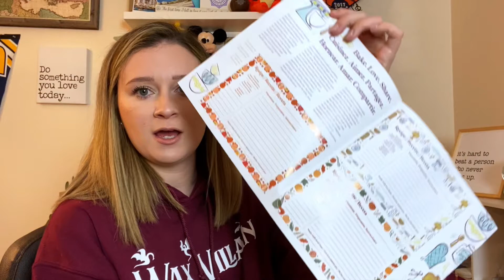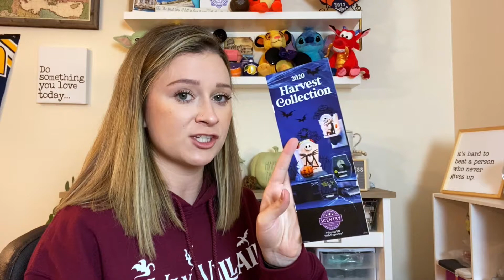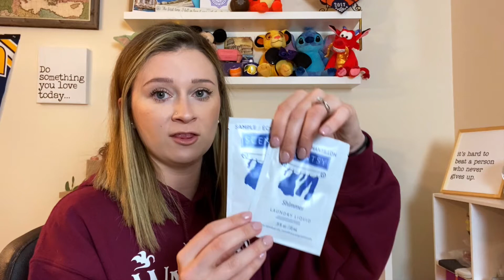Scentsy Whiff Box - September 2020 Unboxing!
Hey guys!

Count how many times I say "ummm" today LOL

My September Whiff Box is finally here! This month’s box is allllll about faaaalllll, am I right?!

Here’s what is inside!
Ghostly Greetings Scentsy Bar
Pumpkin Chai Scentsy Bar
Halloween Town Scentsy Bar
Butter Pecan Sugar Scrub
Caramel Apple Craze Scent Circle
Autumn Road Trip Scent Circle
Walnut Raisin Muffin Sample
Laundry Samples

xoxo
ang

More about my business opportunity!

Interested in joining Scentsy? Fill out this Angie Talerico Dalton Sponsorship Survey below and I will reach out to you so we can chat more!